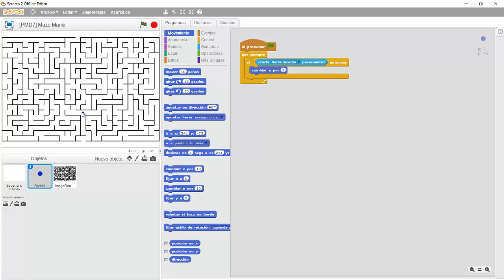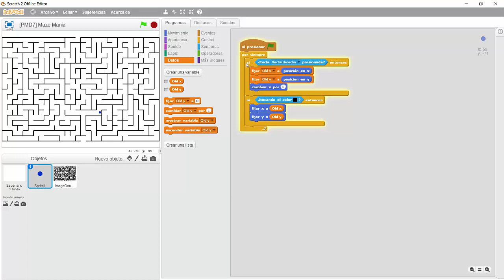PMD7 - Mazemania, laberintos en Scratch